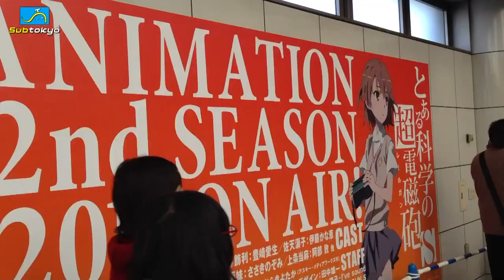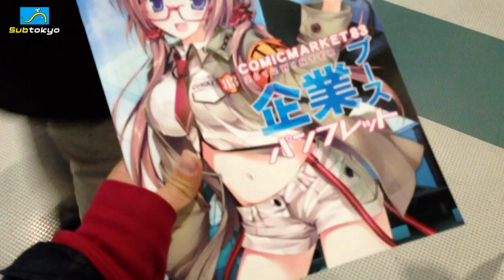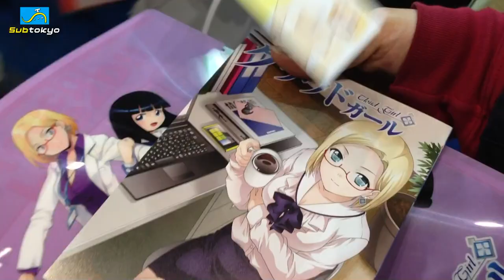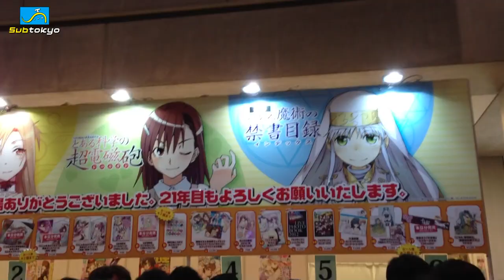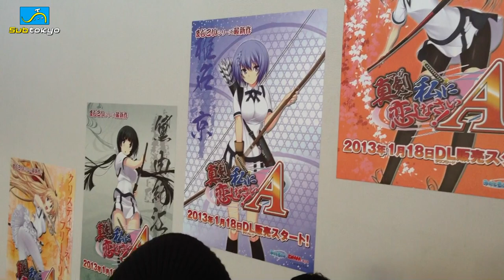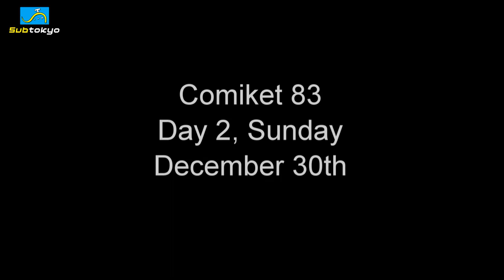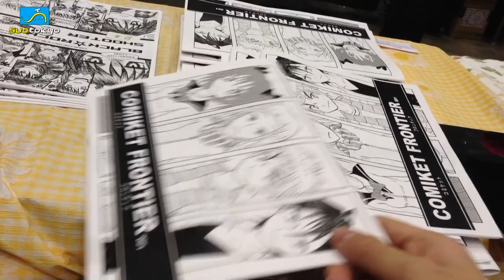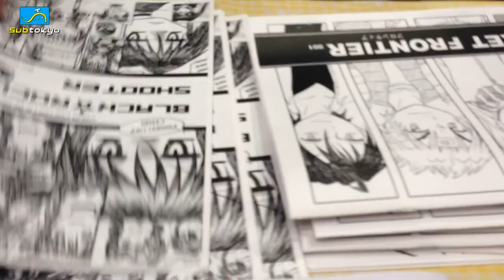Comic Market 83!! Subtokyo 128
Comic Market 83!
Weekend complilation video! Goods, Doujins, Cosplays and more!!

Thanks again!

New Opening theme Credits to Sun of the Dawn, used with direct permission.